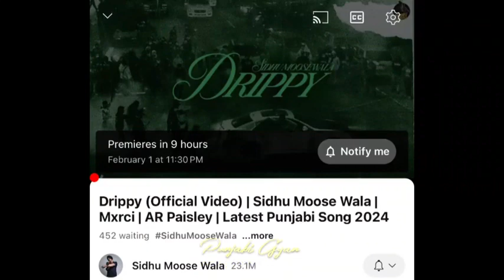Drippy (Official Song) SidhuMoosewala _ Mrxci _ Sidhu Moosewala New Song Drippy released